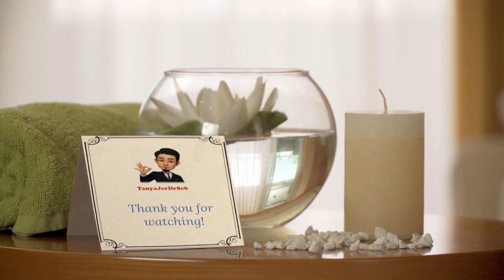问一问DrSeb 《你问我答》单元 第一集精选 7：打疫苗后的抗体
*精选 7：打疫苗后的抗体*
问一问DrSeb 《你问我答》单元 第一集
1. 打疫苗后没症状就是没有防疫效果吗？
2. 打疫苗后为什么检验抗体报告说你没有产生抗体呢？
3. 打第二剂疫苗时，我的身体抵抗力会比较差吗？
（译：匿名照顧者，谢谢你的无私奉献）

Q1：如果打了Sinovac没有什么不舒服，只有手臂的地方稍微有点酸痛，
是否代表我的身体对这种病毒无法产生抗体？
答：这是很common普通的，很多人问我：打针过后没有什么感觉，是不是真的
有接种的疫苗，打针后没有反应的，是不是有产生抗体呢？
其实打针后的反应跟抗体是两回事，是完全没有关系的；因为我们身体制
造抗体的血球和身体发炎的情况是两种不同的防御措施。发炎是我们身体的一种“cytokine”我们发炎的细胞因子或发炎蛋白,提高我们热能，发烧，这是为什么我们打疫苗后会发烧，身体会痛，这是因为我们所说的发炎情况。发炎跟免疫是完全两回事。免疫就是我们的白血球有没有见到这个病毒，我们接种疫苗就是注入一部分的病毒，或者是一些已死了的病毒的尸体。我们身体的白血球会去认识病毒，去做一些反应，去认识它是不是身体里的一部分，我需要一些抗体来打你，那么制作抗体时是没有症状的，是不会导致发烧的，这是一个很慢的process步骤，这多数是在第5天才会有反应的，它是不会造成发烧的。如果你有发烧的话，是因为你有发炎。有些人，身体的肌肉很容易发炎，肌肉越发达的人，他发炎的程度会比较强的。肌肉很多的很容易产生cytokine发炎的蛋白，它会导致发烧，打针的地方痛，或者是整身很累，只是发炎的症状，就算是你的身体没有发炎，你的抗体还是照样会有的。

大体上，我们的身体有两种抗体。
第一种是在我们血清里的抗体，可以从blood test里检验到;还有一种是我们的细胞抗体。就算我们的血清里没有抗体，在细胞里也会产生一种保护膜，也就是抗体，不要COVID-19 virus 进来。
这两种抗体，到目前为止，还没有test可以真正test得到，所以如果你打疫苗之后打算要去检验身体有没有产生抗体的话，我跟你说你拿回来的报告你会很伤心的，因为那个test会不准的，报告出来是你没有抗体，或者是有少过5%的抗体。
目前，在我国有几种品牌的vaccine疫苗，每一种vaccine的抗体是不一样的。每一种vaccine制造不一样的抗体，不同的抗体就需要不同的抗体的test kit来做检验。如Sinovac可能会产生十种抗体，它不是一种罢了，因为它是全体疫苗。全体疫苗先杀死了那个病毒，然后进入血液，A抗体，B抗体，C抗体会去打那个病毒。因此，如果你去Lab 做test，你是要test A，B还是C。如果实验检测到比较差的抗体Z的话，它很少罢了，所以说你的报告出来是没有抗体，或只是很少巴仙的抗体。其他ABCDEF抗体都没有test到。
总结：记得，第一、没有症状不是没有抗体；第二、抗体不只是在血液里面，它可以在细胞里面，身体产生抗体的时候，我们是感觉不到的。第三、你接种疫苗之后是不需要去test身体有没有抗体。
依照国际的数据，全部完整打了两剂疫苗的，有100%保护你不会成为COVID-19重症病人，或者不会导致因COVID-19 死亡。

Q2：Is that true that our body immune system will be very weak after
2nd dose vaccine?
A：No. When you have vaccine, i know that why is the question comes out, it is because when you have the vaccine, you feel very tire, and you feel you have no energy, that why you think than it is low immune system. Actually is in the other way round, the immune system is higher most that time. So this is a myth. When you injection, your body will build up the immune system. After 2nd dose vaccine, the immune system is higher than 1st dose.

Q3：有些人打了2针，为何他的抗体才30%而已呢？
答：打针后，不应该去检验抗体了，因为每一种疫苗会制造不同的抗体。LAB实验室未必能够检验到你身体的抗体的。所以报告写30%并不代表你身体的抗体只有这个程度罢了。

谢谢大家的支持。 我把《你问我答》单元的精华，分类，作成短片。 一共有10集。一天一集。请分享给更多人哦。